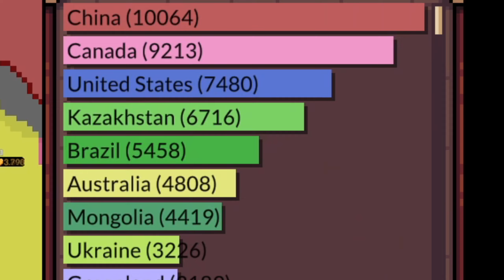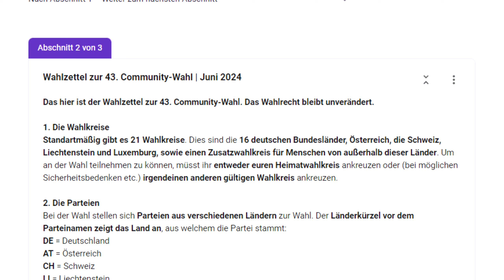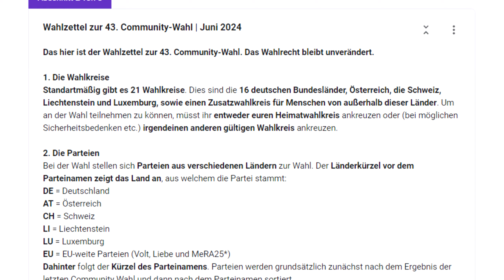3. WELTKRIEG ÜBERLEBEN mit UKRAINE | Ages of Conflict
Im heutigen Ages of Conflict Video versuche ich den 3. Weltkrieg mit Ukraine zu gewinnen.